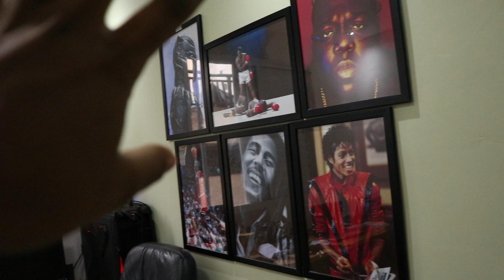Agora temos um home office!